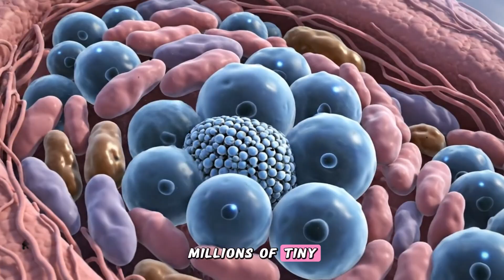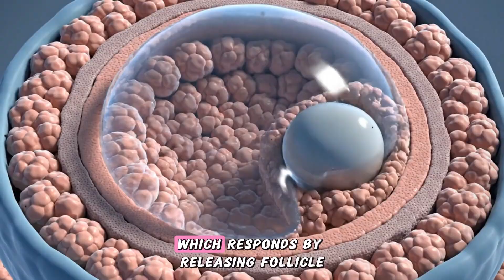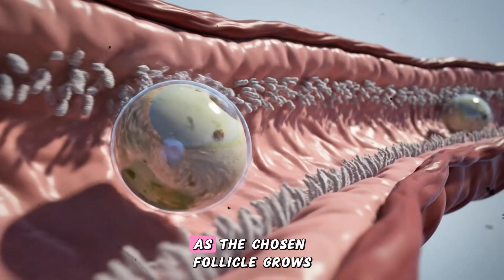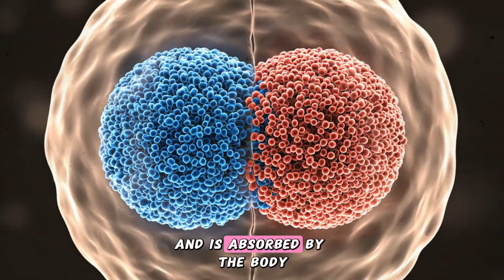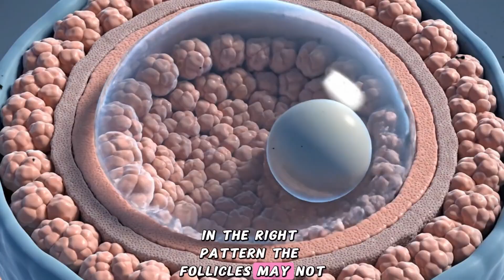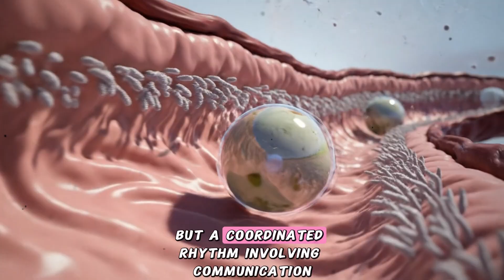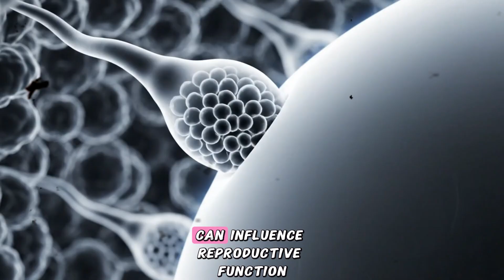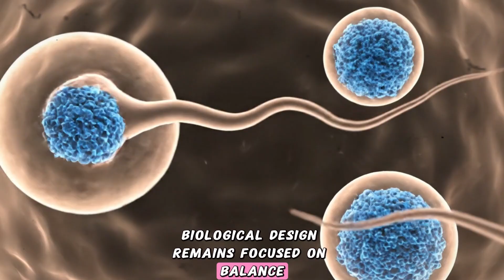How a Human Egg Develops: From Follicle to Ovulation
This video explains the fascinating journey of **Human Egg Cell Developmental Stages**, from the earliest follicles formed before birth to the moment of ovulation and potential fertilization. Viewers will learn how the ovaries select and mature an egg each month, how hormones guide the process, and what happens inside the reproductive system during each stage. The animation breaks down complex biology into clear, easy-to-understand visuals that help anyone grasp how the body prepares for the possibility of new life.

Understanding these stages is important for learning how fertility works, why menstrual cycles change over time, and what factors can affect reproductive health. This video offers a calm, educational look at the biology behind egg development, helping viewers appreciate the remarkable coordination of the female reproductive system.

human egg cell development, egg maturation stages, ovulation explained, follicle development, human reproduction, female fertility, ovarian cycle, reproductive system animation, biology education, how ovulation works, female hormones, ovarian follicles, meiosis egg cell, medical science animation, reproductive health education